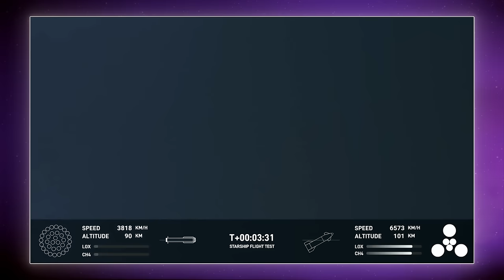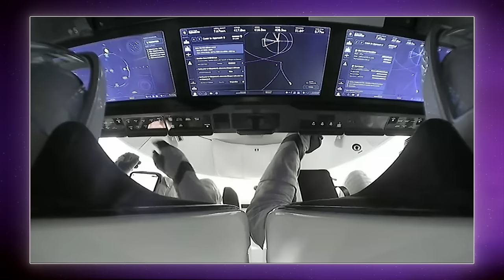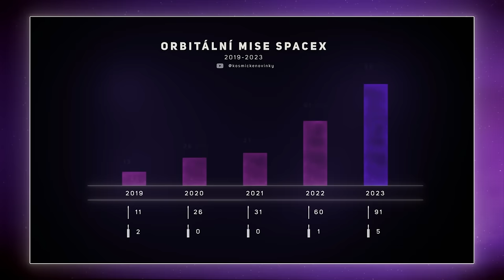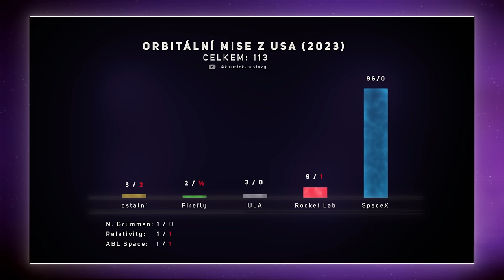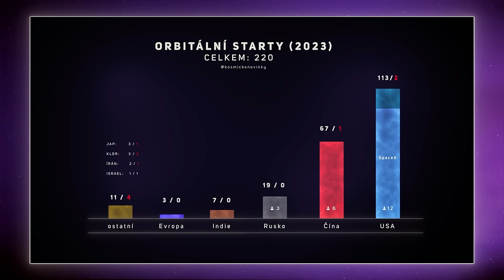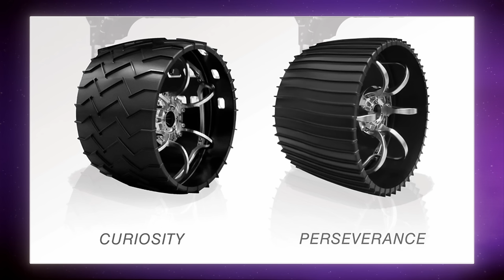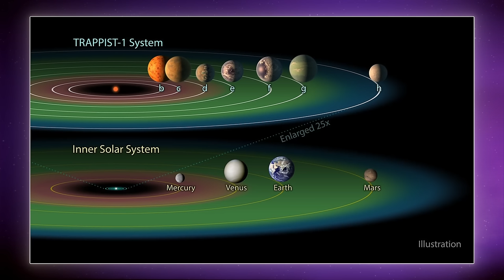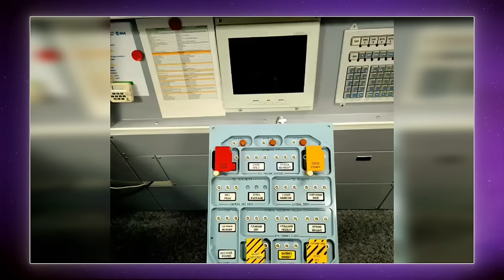Kosmické novinky - Vesmír v roce 2023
Shrnutí zajímavých momentů v kosmonautice a astronomii za rok 2023.

Autor: Aleš Doležal